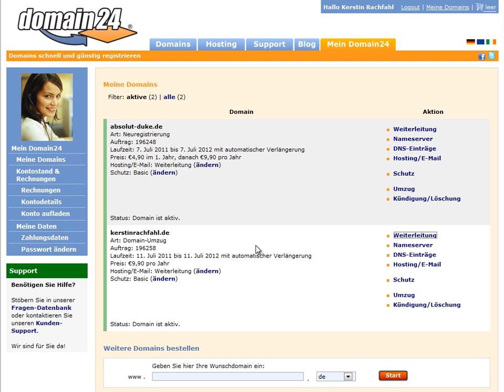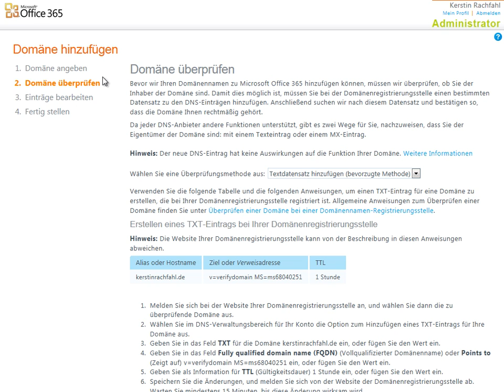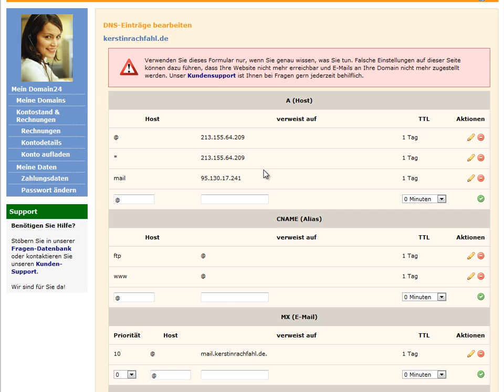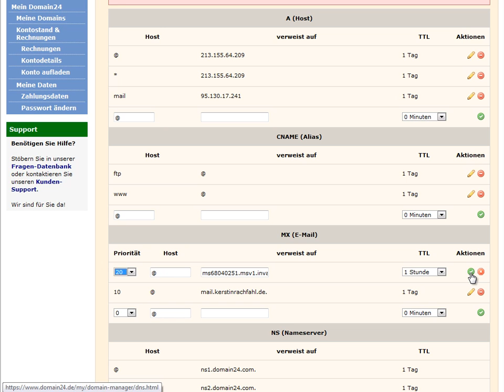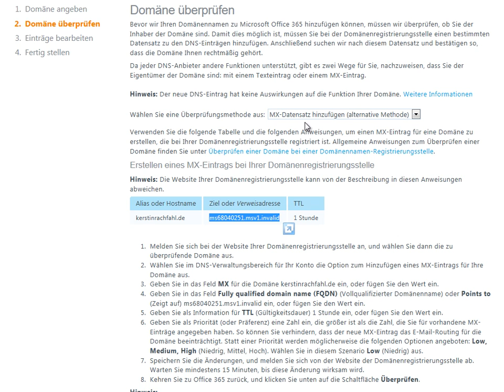Office 365 - Domain einbinden: MX-Record - Teil3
Microsoft muss sicherstellen, dass Sie der Besitzer ihrer Domain sind. Aus diesem Grunde werden Sie im Überprüfungsvorgang gebeten einen "Texteintrag" vorzunehmen oder einen MX-Record Eintrag (letztere beeinflusst die Zustellung der E-Mail). Ich habe den MX-Record Eintrag gewählt. Wichtig ist, dass Sie sich hier GENAU an die Vorgehensweise halten und auch die möglichen Zeitfenster beachten. Möchten Sie gerne selber wissen, was in den Daten ihrer Domain steht, können Sie das über rein.